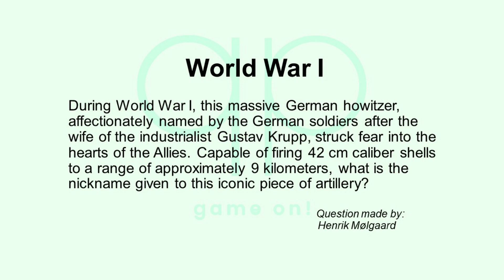Season 195 Day 5 of 14